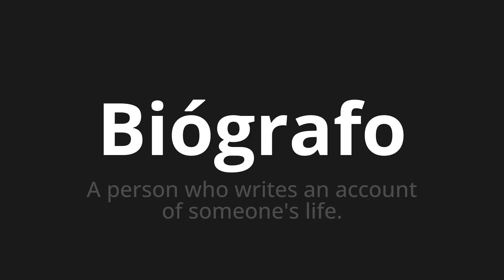How to pronounce Biógrafo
Master the Pronunciation of 'Biógrafo Which Means Biografo' - which means : A person who writes an accounts of sumone's life. 📝 with @PronunciationSpanish 🎓🗣️ - [Your Guide to Spanish]

Learn to pronounce 'Biógrafo' perfectly in Spanish with our easy and engaging tutorial by @PronunciationSpanish! 📖📽️ In this comprehensive video, we provide you with native speaker examples 🗣️👂 and phonetic breakdowns 🎵 to ensure you get the pronunciation just right.

How to say Biographer in Spanish